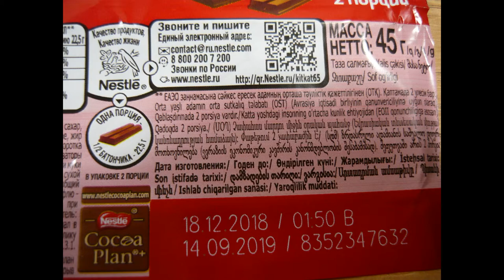Art Manij ВИДЕО ОБЗОР ПРОДУКТОВ Kit Kat из Fix Price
Как помочь каналу:
2.Поставь палец вверх к этому видео.
3.Напиши комментарий к этому видео. Желательно хороший.
5.Посмотри остальные видео на канале "Art Manij - Семейный канал"